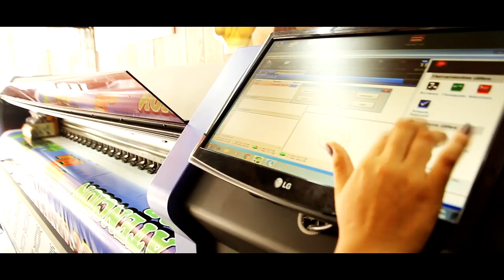GIGANTOGRAFIAS PUERTO MALDONADO LOCACIONES